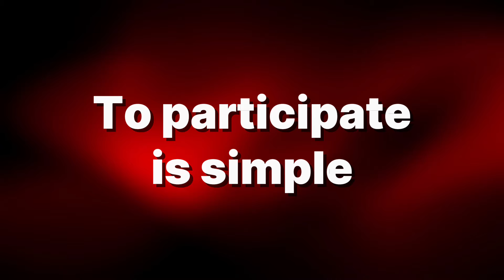2 × Urban Ninja Tara Giveaway 🎁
I'm giving away 2 Urban Ninja Tara skins to two lucky winners! 🎁

📌 TO ENTER: 📌
2. Like this video ❤️
3. Comment your favourite part of Brawl Talk 💬

✅️ WINNERS ANNOUNCED: 02 MAY 2024 🍀